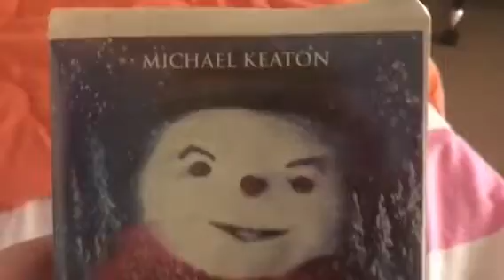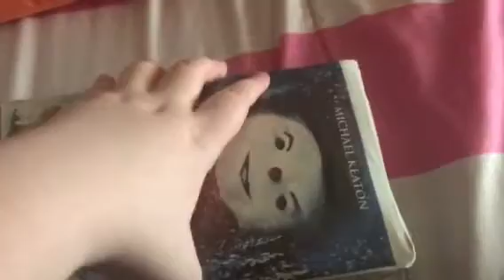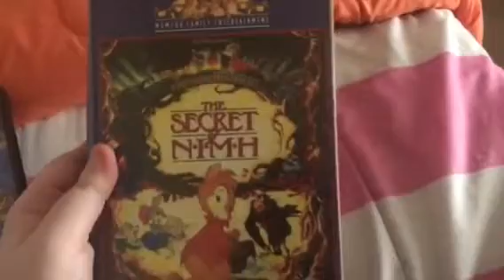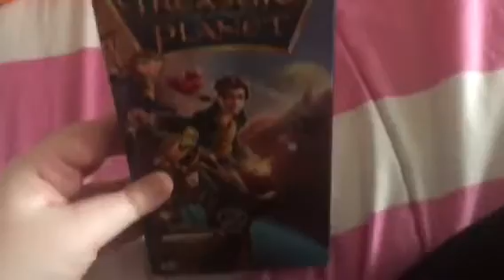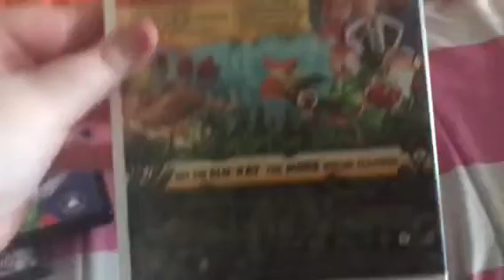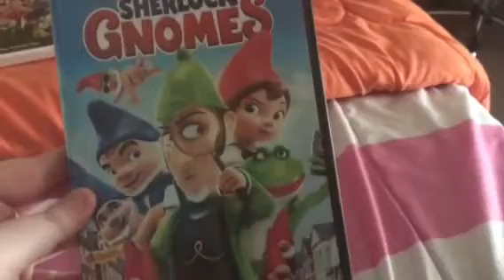VHS/DVD Update for January 25, 2019 (Reupload and Redo)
NOTE: I'm doing this for fun.